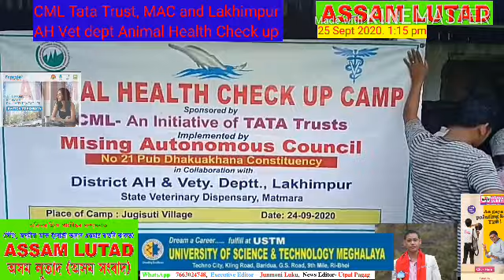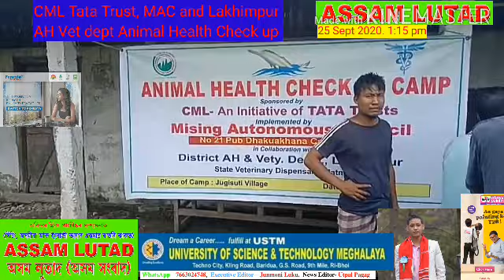ঢকুৱাখনাত পশু চিকিৎসা শিবিৰ MAC, Tata Trust and Lakhimpur AHVety dept organized Animal Health Check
ঢকুৱাখনাত পশু চিকিৎসা শিবিৰ MAC, Tata Trust and Lakhimpur AH Vety dept organized Animal Health Check up camp